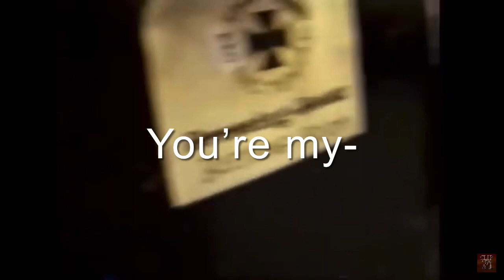Lars Ulrich vlogging before vlogging was invented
And Justice For All Tour in 1989